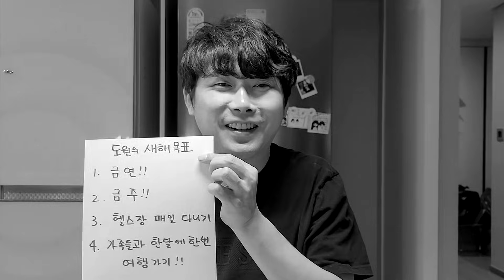[무철부부 다이어리] #12. 2022년!! 우리의 새해목표는..??